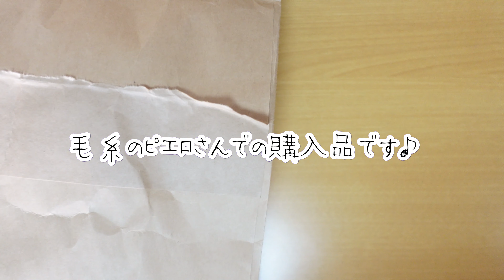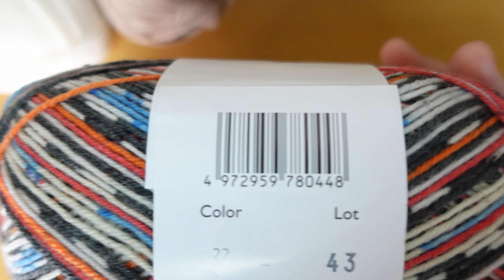[毛糸のピエロ☆新色カメレオンカメラ] 購入品紹介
ずっと気になっていた秋冬毛糸を購入してみました！！
久々の毛糸のピエロさんでのお買い物です☆*:.｡. o(≧▽≦)o .｡.:*☆
カメレオンカメラ単色のNEWカラーもご紹介します♪

効果音ラボ
編集アプリ　プレミアプロ
◆本動画内の音楽については、効果音ラボの許可を頂いており